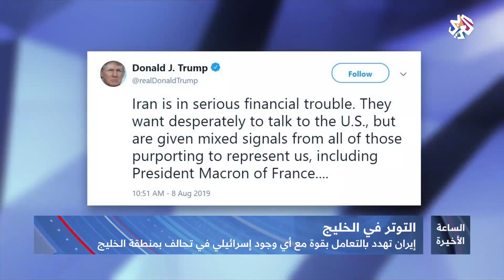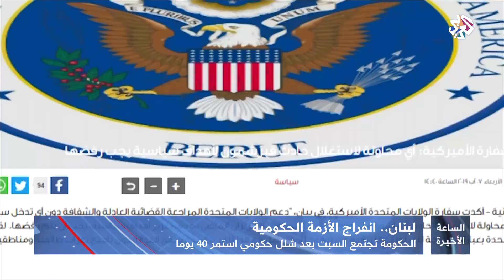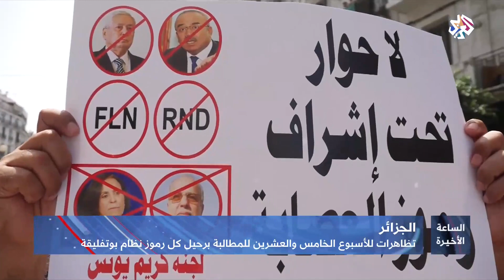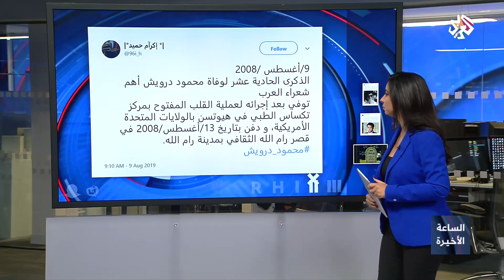الساعة الأخيرة | 09-08-2019 | الحلقة كاملة